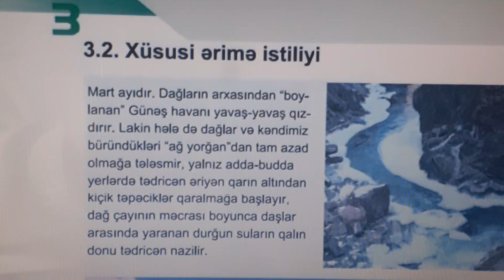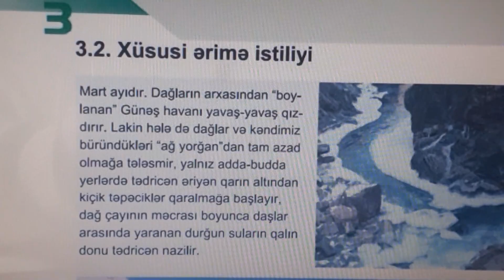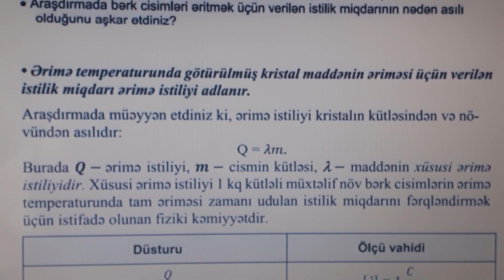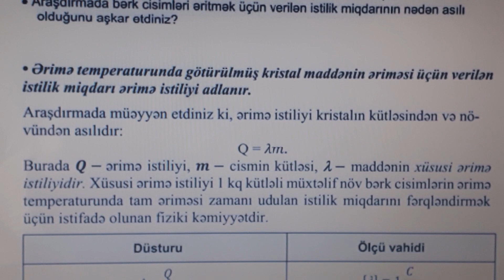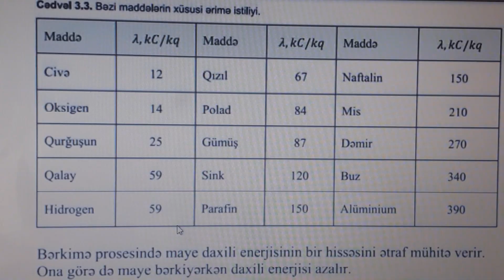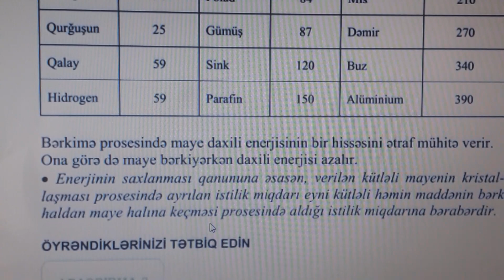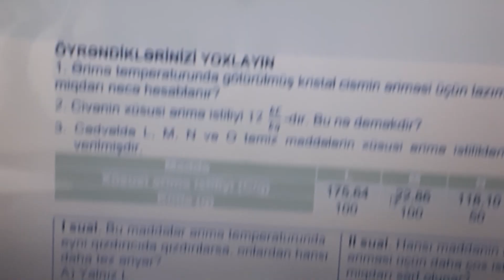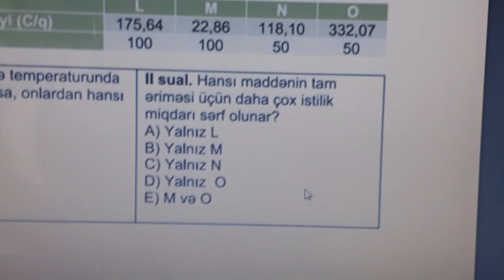MÖVZU 3.2 XÜSUSİ ƏRİMƏ İSTİLİYİ (8CİSİNİFFİZİKA)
SALAM ƏZİZ İZLƏYİCİLƏR !!!

 Mən Murad Hüseynov.15 yaşındayam.Sizlər üçün əlimdən gəldiyi qədər dərs videolar hazırlayıram. Mənə dəstək olmaq üçün kanalıma abunə olub videonu bəyənib paylaşa bilərsiniz!! Məni digər sosyal platformalarda da izləyin:

 Etiket;